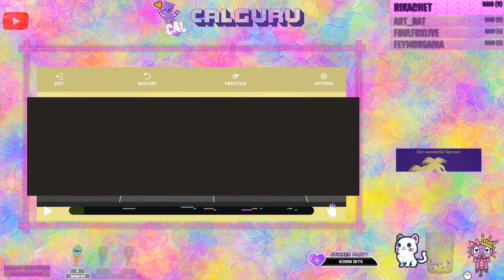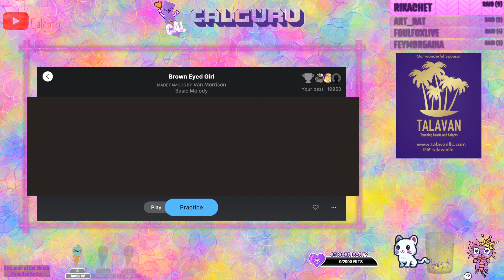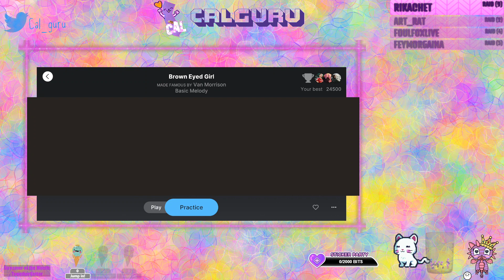🎸 Beginner Guitar learning Practice - brown eyed girl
Self Learning beginner Guitar

SPEC:
🎸Instrument : First act Electric ME538 Red
🔌USB input: Rocksmith Real tone cable
📖Learning App: Yousician
Calguru is a Family friendly channel for children’s art, languages, books, crafts, music, learning, games and much more.